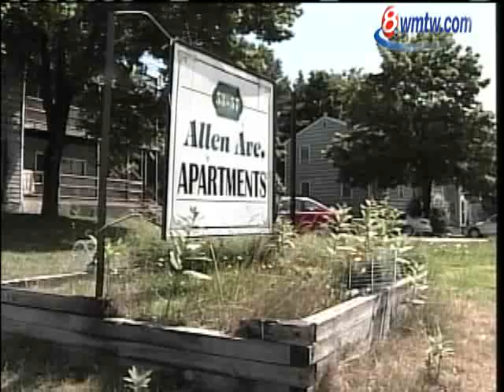News 8 NOW Webcast